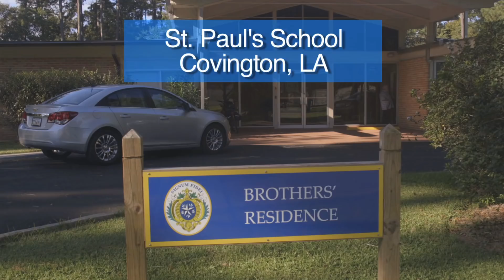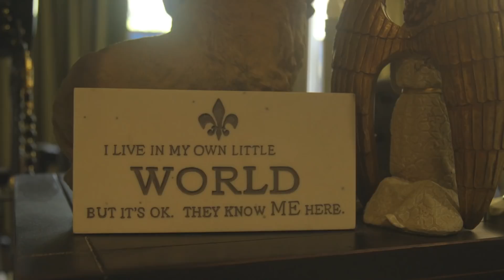SFNO Brothers: Br. Louis Welker, FSC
A profile of Brother Louis Welker, FSC of the District of San Francisco New Orleans.  Produced by Joe Alexander Short.